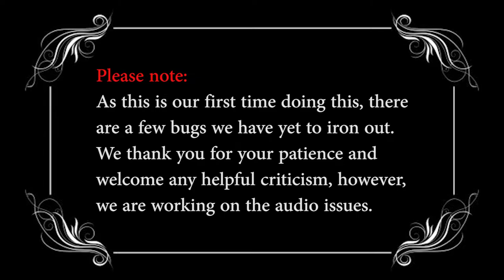Predator: Hunting Grounds Let's Play: To Catch a Predator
Predator Hunting Grounds is a new multiplayer game centered around the world of the Predator franchise -- fight as a Yautja (Predator) hunting humans or, as Widied and Pfarcus chose in their playthrough, as a fireteam trying to survive an encounter with the brutal creature, fighting alongside Dutch and the gang.

Many laughs, and many tears, as Widied and Pfarcus try their best to conquer their opponents in a bloody battle to the death-- if trees and large stumps don't get in their way!

CREDITS:

Predator
Cast: Arnold Schwarzenegger
Director: John McTiernan
Producers: John Davis, Lawrence Gordon, Beau Marks, Laurence Pereira, Joel Silver, Jim Thomas, John Vallone
Screenwriters: Jim Thomas, John Thomas

Predator 2:
Cast:  Michael Mark Edmondson, Corey Rand, DeLynn Binzel, Eric Mansker, Vladimir McCrary, Kevin Peter Hall
Director: Stephen Hopkins
Writers: Jim Thomas, John Thomas
Producer: John Davis, Lawrence Gordon, Joel Silver